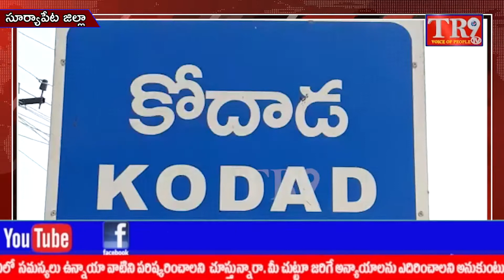కోదాడ పట్టణంలో ఉమ్మడి నల్లగొండ జిల్లా స్థానిక MLC ఎన్నికల సన్నాహక సమావేశం||TR9 TV